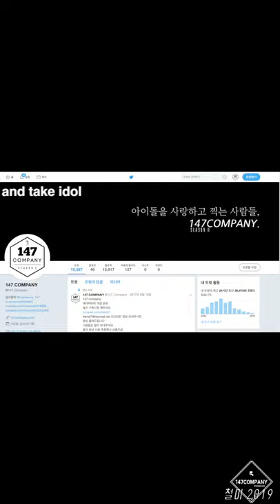처음처럼 나윤 내가없냐 190928 BY 147Company 어울림한마당 직캠 fancam